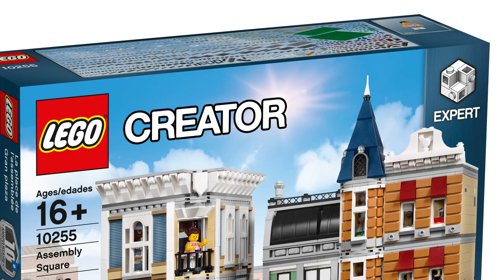Lego Creator ASSEMBLY SQUARE 10255 Sneak Peek & Designer Review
Celebrate Modular Buildings with this awesome 10th anniversary LEGO Creator Expert set!

Take a trip to the amazing Assembly Square, developed to celebrate ten years of LEGO Modular Buildings, featuring a wealth of unsurpassed, intricate details and hidden surprises. Easy-to-remove building sections provide access to the highly detailed interior, comprising a ground level with a bakery, florist’s shop and café, a middle level with a music store, photo studio and dental office, and an upper-level dance studio and apartment with access to a rooftop terrace with barbecue. The exterior of the building features a detailed sidewalk with outdoor café furniture, fountain, streetlamps and a highly elaborate facade with beautifully detailed windows and doors, three buildable shop signs, spired tower and a decorative roofline.

SET DETAILS
• 4,002 pcs - $279.99 / €239.99 / £169.99
• Ages 16+, released JAN 2017
• 8 minifigures: a dentist, barista, baker, florist, music store assistant, dancer, photographer and a LEGO fan, plus a baby figure.
• The three-level Assembly Square features an authentic, elaborate facade with detailed windows and doors, three buildable shop signs, spired tower, decorative roofline and a rooftop terrace, plus a detailed tiled sidewalk with a fountain, outdoor café furniture and two street lamps. The highly detailed interior includes a bakery, florist’s shop, café, music store, photo studio, dental office, apartment and a dance studio.
• Ground level features a bakery with counter, cash register, shelves, opening oven, wedding cake and assorted buildable pastries and treats; a florist’s shop with counter, cash register, garden tools, flower arrangements, bouquets and a blue and yellow macaw parrot element; and a café with espresso machine, counter, bench seating and pie elements.
• Middle level features a music store with a buildable drum set, two guitars and saxophone element; photo studio with buildable classic camera and adjustable tripod; and a dental office with buildable reclining chair, waiting area, telephone and a sink.
• Upper level features a dance studio with buildable piano and reflective mirror element; an apartment with buildable foldout sofa bed, detailed kitchen, toilet, micro LEGO® train, modular buildings and Eiffel Tower, and access to a rooftop terrace with buildable barbecue, table and a neglected plant.
• Accessories - a ballerina skirt, Chihuahua, pretzel, ornamental chicken and candy. Also includes a buildable telephone, grill, baby carriage and buildable lamps.
• Remove the building sections to access the detailed interior.
• Adjust the camera tripod and take photos all around the square.
• Recline the dentist chair and reveal those pearly whites!
• Open the oven door to remove your freshly-baked pastries.
• Fold out the sofa bed and relax while you admire your modular buildings collection!
• New decorated elements - a dentist torso, dentist window and 2x3 tile with the 10182 Café Corner box front.
• Includes lots of curved and corner angle tiles, garage doors used as box windows and LEGO Technic excavator scoops used as roofing elements.
• Collect and build an entire town with the LEGO Creator Expert Modular Building series 10243 Parisian Restaurant, 10246 Detective’s Office and 10251 Brick Bank.
• Measures 13” (35cm) high, 14” (38cm) wide and 9” (25cm) deep.

71040 Disney Castle 2016
10253 Big Ben 2016
10251 Brick Bank 2016
10249 Winter Toy Shop 2015
10248 Ferrari F40 2015
10247 Ferris Wheel 2015
10246 Detective's Office 2015
10245 Santa's Workshop 2014
10244 Fairground Mixer 2014
10243 Parisian Restaurant 2014
10242 Mini Cooper MK VII 2014
10241 Maersk Line Triple-E 2014
10235 Winter Village Market 2013
10234 Sydney Opera House 2013
10233 Horizon Express 2013
10232 Palace Cinema 2013
10231 Shuttle Expedition 2011
10230 Mini Modulars 2012
10229 Winter Village Cottage 2012
10226 Sopwith Camel 2012
10224 Town Hall 2012
10220 Volkswagen T1 Camper Van 2011
10219 Maersk Train 2011
10218 Pet Shop 2011
10211 Grand Emporium 2010
10197 Fire Brigade 2009
10189 Taj Mahal 2008
10185 Green Grocer 2008
10182 Cafe Corner 2007